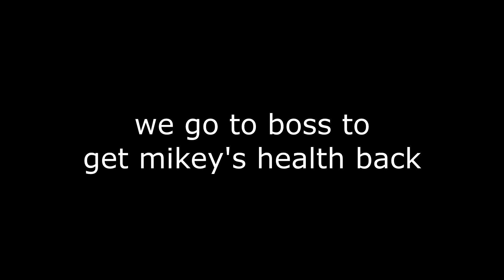Low budget... No problem!! Vetterli + Sabre full game. (Hunt showdown)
"Why don't you start your own discord."  That is far too much work. Plus your probably in these servers anyway.